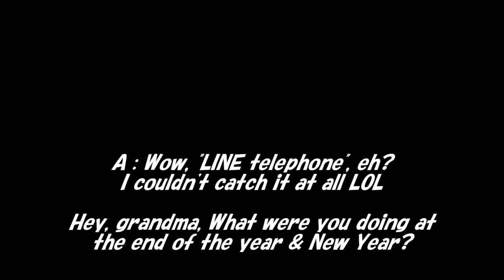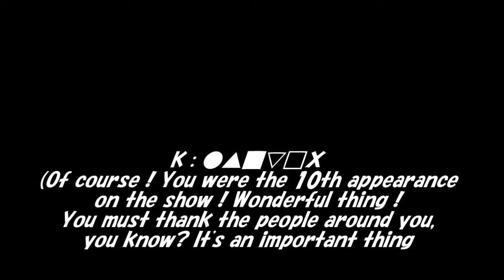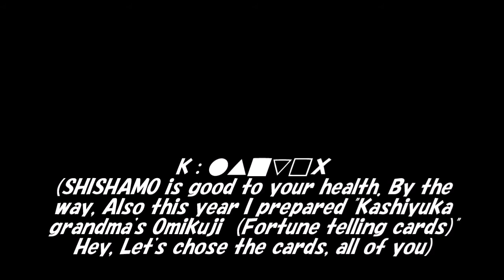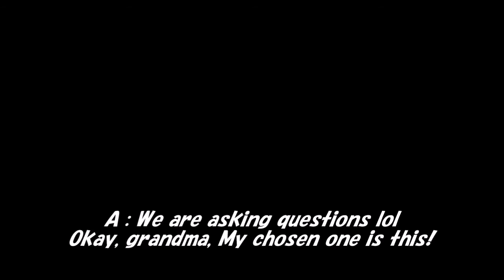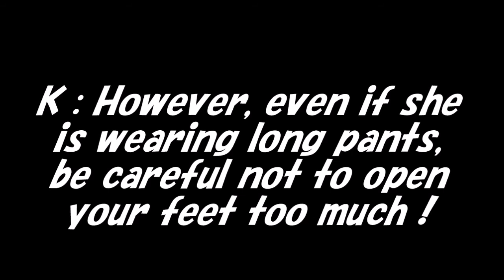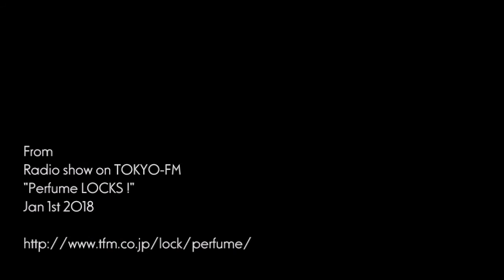Perfume - Kashiyuka Grandma 6 (Sound Only / Eng sub)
[ New Year 2018 version ]

「かしゆかばーさんみくじ」編／Kashiyuka Granma Omikuji version.

"Andatte ?!" (Wachya sayin' ?!)
"Kashiyuka Bahsan"(Kashiyuka Grandma) is the Kasi's special personality on their radio show only.
Her talking is almost broadcast accident. LOL
[FYI] Thai translation by HaLauYaMa